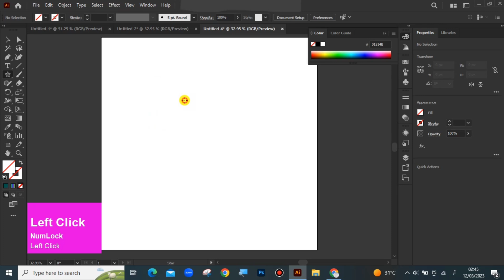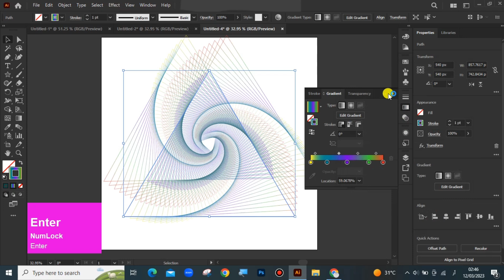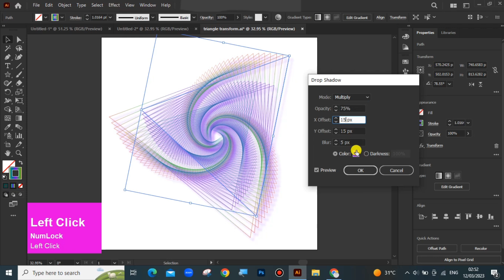Swirly Line Art - Adobe Illustrator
song how we create Swirly Line Art   using the "Transform" panel.
song credit